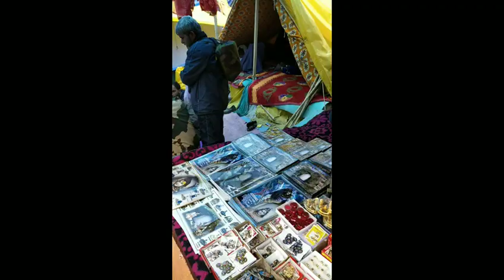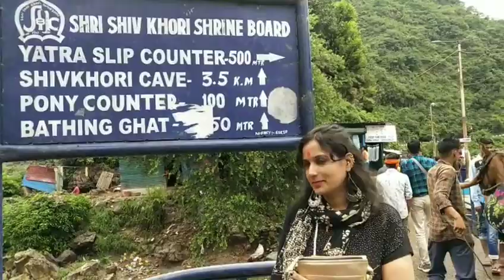अमरनाथ यात्रा -अंतिम भाग